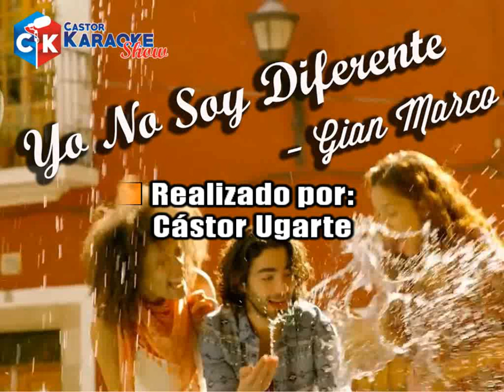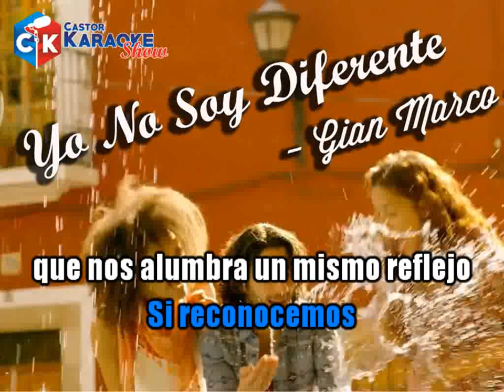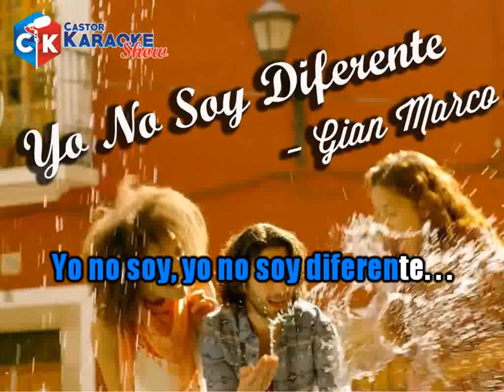karaoke yo no soy diferente gianmarco